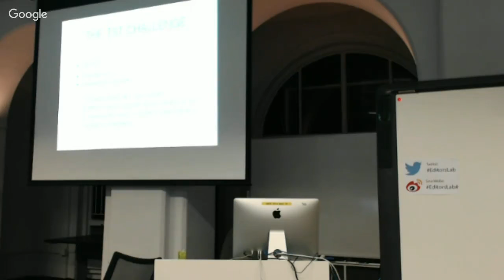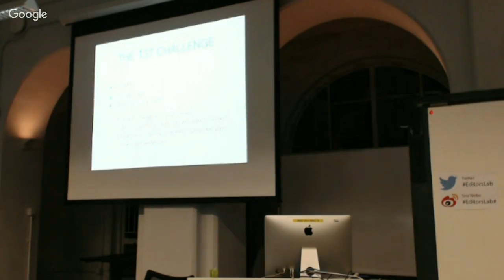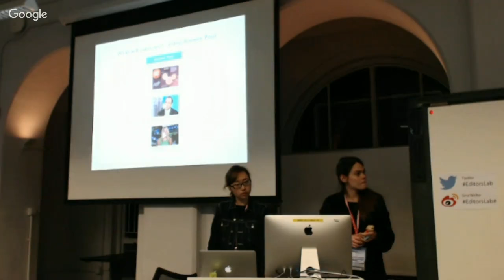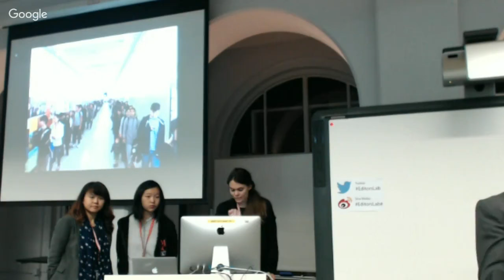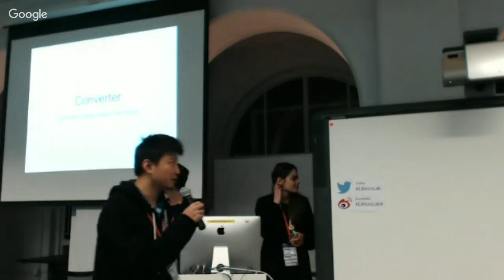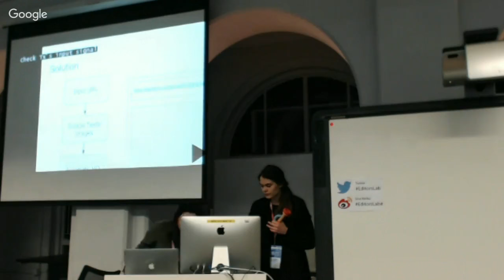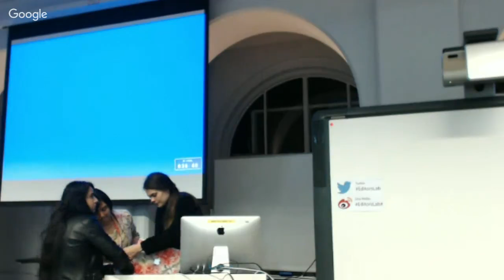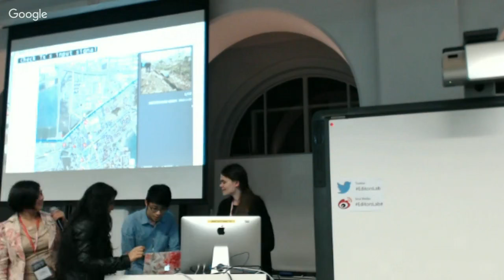Hong Kong Editors Lab Dec 4th 2015 afternoon session